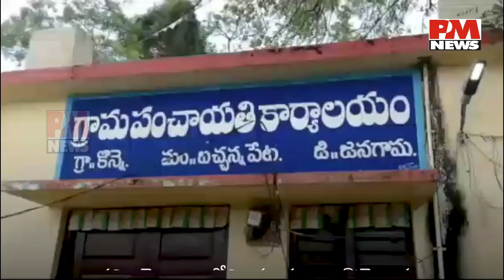Farmer in rural India worships Donald Trump like a Hindu god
As US President Donald Trump is probably more used to citizens of other nations floating balloons of puffy orange babies to greet him, he should be gratified indeed that a humble farmer in Telangana has seen him in a dream, erected a statue of him in his village, and performed abhishekam and arati in front of it. He even credited Trump for India’s victory over Pakistan in the cricket World Cup. Indians are quite used to temples being dedicated to film stars and mass leaders; a village in Haryana ..